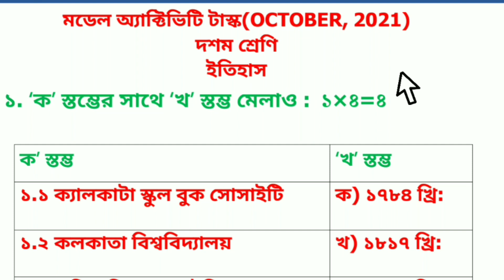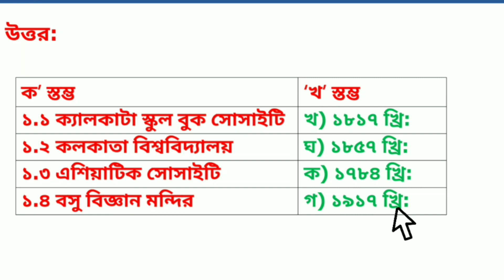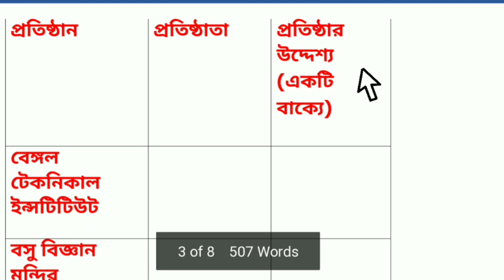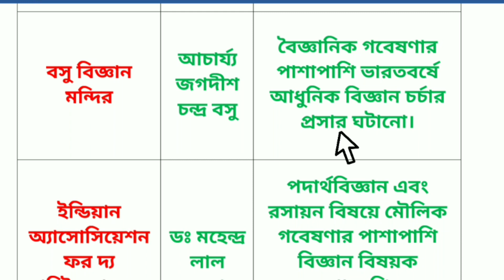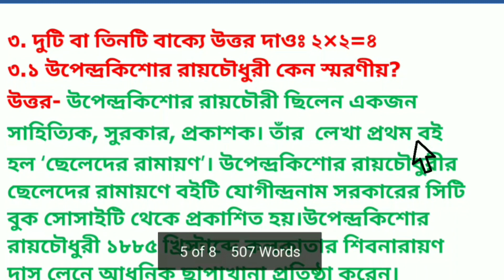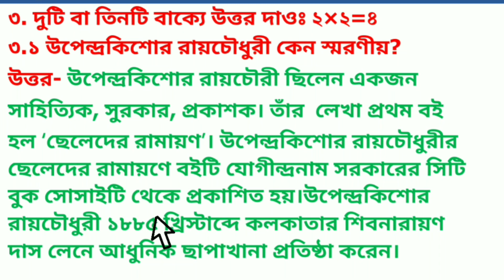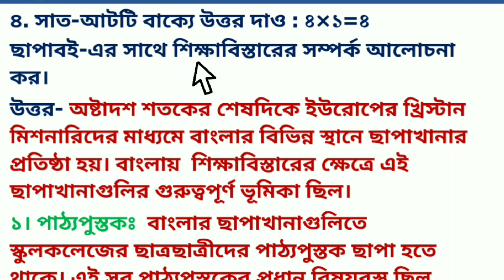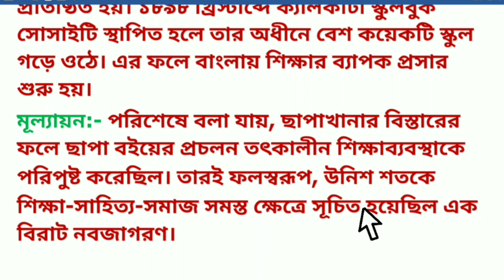model activity task class 10 history part 7 ll history ll class x model activity task || October